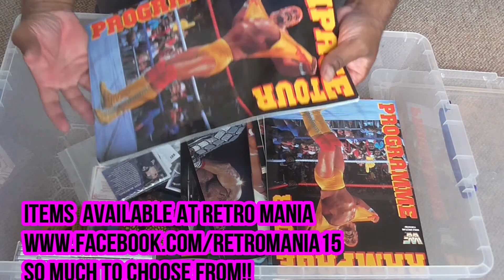Retro Mania Pick Up (huge Haul) 3DS, DS, Mega Drive, Snes Games - WWE Figures plus so much more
Hello Retro mania community,BlackHeartTv brings you a brand new video called Retro mania pick ups! in this video i will be talking about  the recent pickups I have made also showcasing the bundle of computer games I've picked up, like... SNES, Mega Drive, DS, 3DS i also managed to get hold of some Vita games! there is the odd memory card, wrestling figures and other bits and bobs! Retro mania has been so busy with orders and pick ups so a video had to be done. hope u all enjoy!